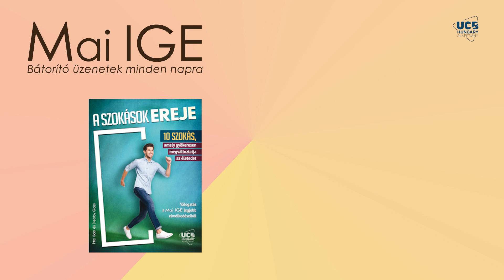Mai IGE – Hogyan éljük túl a nehéz időket? - 2022. június 12.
Több bátorító üzenetre van szükséged? 🔽🔽🔽
Nézz körbe és rendelj a Keresztyén Média UCB Hungary Alapítvány INGYENESEN elérhető kiadványaiból!

- ROMBOLJ, HOGY ÉPÜLHESS! - TÖRJ KI NEGATÍV ÉRZELMEID FOGSÁGÁBÓL! c. kiadvány

A Keresztyén Média UCB Hungary Alapítvány számtalan nagylelkű olvasó önkéntes adományának köszönhetően tudja a fenti kiadványokat és szolgálatokat ingyenesen elérhetővé tenni.
Ha szeretnéd támogatni a küldetésünket, akkor ezt az alábbi módokon teheted meg
Köszönjük!

„Sokat tanulok belőle, teljesen feltölt, erőt és békét ad. Köszönet érte nektek!" Heléna